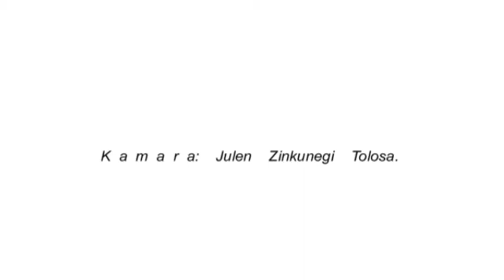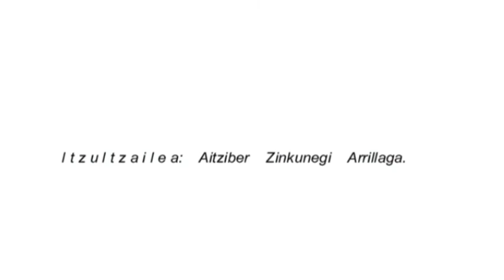Sibirana Araba Eusk Luzea